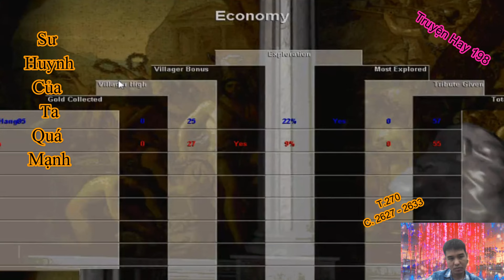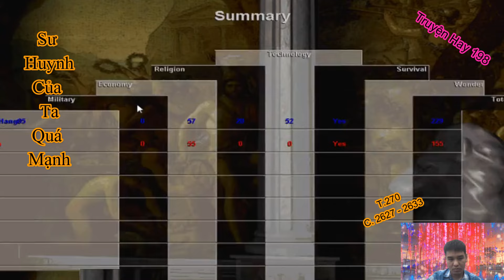Sư Huynh Của Ta Quá Mạnh| Tập 270|Chương 2627 - 2633| Truyện Hay 198